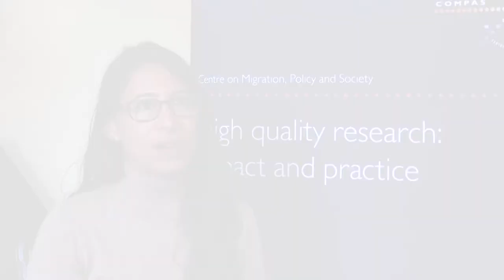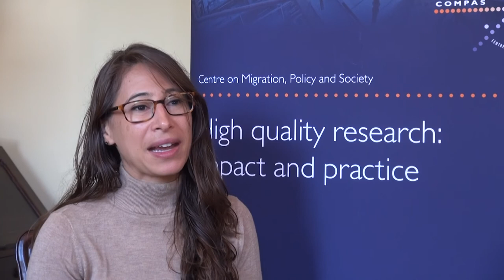The Economic Case for Immigrant Inclusion Changing the Narrative around Immigration in the US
Kate Brick, Director of State and Local Initiatives, New American Economy

Session: Bringing in new partners – the potential of employers to have a stronger voice on local inclusion

Autumn Academy 2019: Narrative change on migration and integration at the municipal level